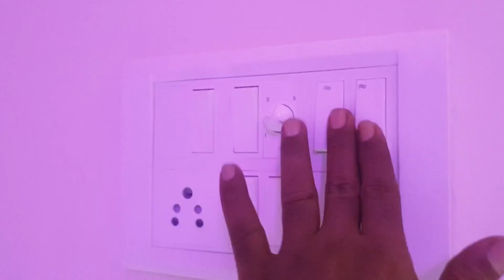Duplex Houses near Mangadu - Chennai | 1200sqft Independent Budget Houses | NATUREDOTCOM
Duplex Houses near Mangadu - Chennai/1200sqft Built up Independent Budget duplex Houses/ Decent Location/ Full residential area occupied with 80% new houses/ CMDA Approved Land and building/NATUREDOTCOM.